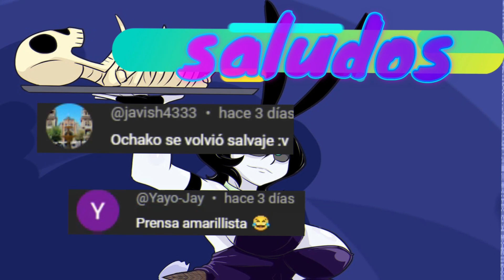PerezosoDraw -Pero Tenia Que Hablar-🍺🌭🍨-comicdub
links de el creador